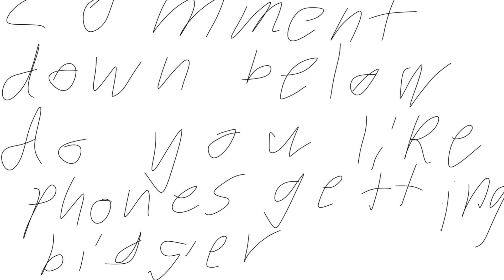Why Are Smartphones Getting Bigger Now 2020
I've noticed that phone manufacturers have been making phones bigger and bigger, and I just don't get it. I actually like smaller phones like the iPhone 5S, because it's way easier to hold with one hand.  I go over why I think small phones need to make a comeback. Have you ever thought why suddenly every smartphone is big? Now, these days it is very rare to find out a phone with a display less than 5 inches. So what is the reason? Why we are not seeing compact phones? And why our phone screens are getting bigger and bigger. Let's try to answer this question in this video. So do watch the video till the end.

Phones are getting big since they are becoming more powerful and they have more features than before. Most Smartphone companies have removed the headphone jack to save space to add better components and hardware. Also to fit in a bigger battery. We used to use a phone to call someone but know we use it to take photos, watch movies and play games. Smartphones are more powerful than some laptops. We are replacing laptops and tablets with phones because they are portable.